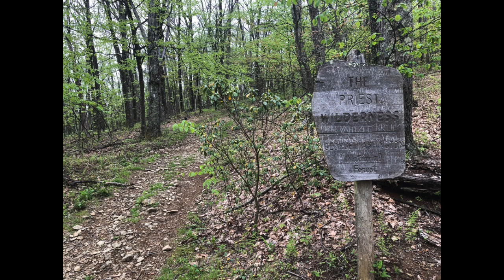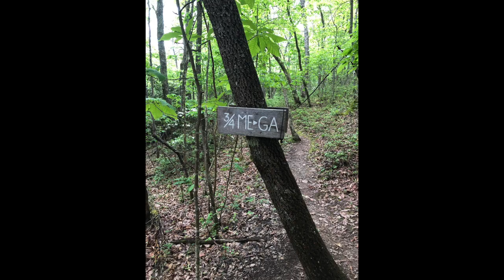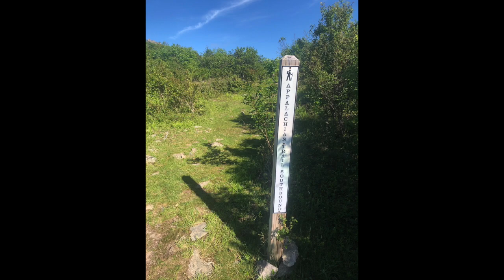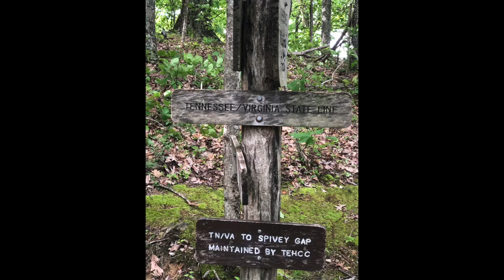Sobo Appalachian Trail thru hike 2020 (finished from last year)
This is a video montage of several photos I took or friend's took while I finished my Appalachian Trail thru hike from 2019.  I started back in July 3, 2019 and finished all 2,192 miles - the complete trail - on June 21st exactly in the place I had started!  Done in less than 12 months it is considered a legit thur hike by the ATC (Appalachian Trail Conservancy).

I did it all in 118 days with 5 on trail "zero" days (zero mileage).  That is sub 4 months and is a pretty quick pace.  People said I was crazy for hiking the trail but I think it's crazy NOT to try to hike the trail.  If you have ever thought about it I hope you will do it because it was amazing.